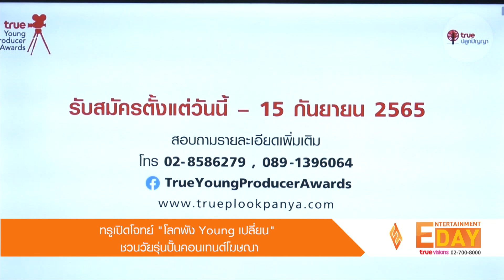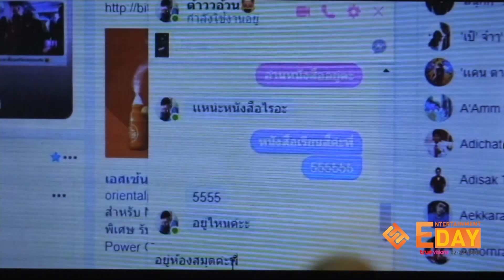ทรูเปิดโจทย์ “โลกพัง Young เปลี่ยน” ชวนวัยรุ่นปั้นคอนเทนต์โฆษณา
Entertainment Day_300665

 กลุ่มทรู โดย ทรู ปลูกปัญญา จัดโครงการประกวดภาพยนตร์โฆษณาเพื่อสังคมชิงถ้วยพระราช ทานสมเด็จพระกนิษฐาธิราชเจ้า กรมสมเด็จพระเทพรัตนราชสุดาฯ สยามบรมราชกุมารี ครั้งที่ 18 ในหัวข้อ “โลกพัง YOUNG เปลี่ยน” ชิงทุนการศึกษารวมกว่า 430,000 บาท โดยการดำเนินงานของสมาคมโฆษณาแห่งประเทศไทย, ทรูวิชั่นส์, ทรูมูฟเอช และ TIKTOK ซึ่งกลุ่มทรูได้เชิญชวนเยาวชนไทย ส่งไอเดียผล
งานไม่จำกัดรูปแบบในการสร้างสรรค์ เป็นคลิปวิดีโอภาพยนตร์ ความยาวไม่เกิน 50 วินาที  เริ่มรับสมัครผลงานตั้งแต่วันนี้ - 15 กันยายน
2565